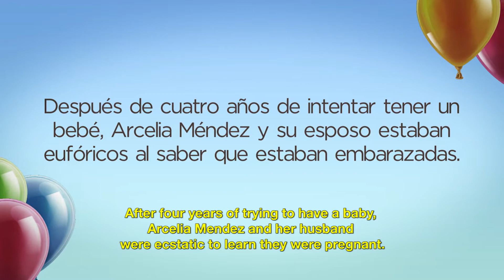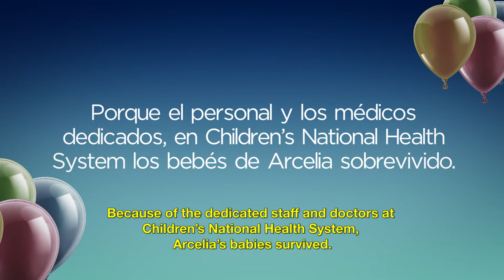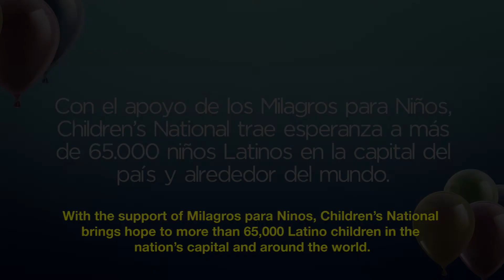Milagros para Niños (Miracles for Children)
Milagros para Niños is a fundraising initiative at Children’s National Health System that is engaging the Latino community in Washington, D.C. to raise funds and build awareness of the hospital.

Milagros para Niños es una iniciativa de recaudación de fondos en el Children’s National Health System que está participando la comunidad latina en Washington, DC para recaudar fondos y crear conciencia del hospital.